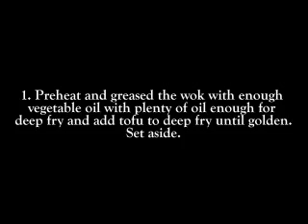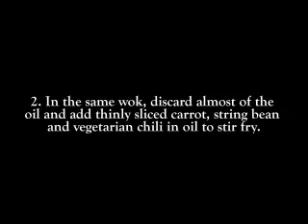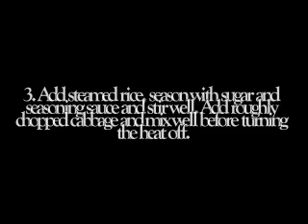Chubby Lawyer's Fried rice with vegetarian chili in oil